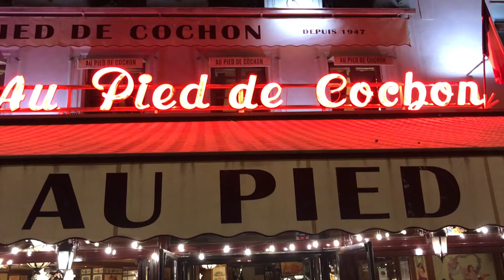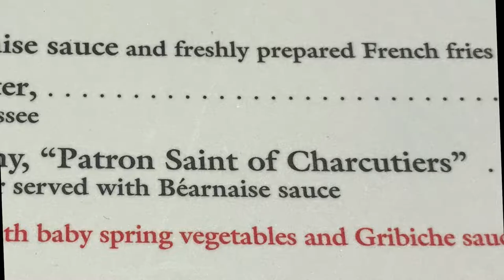The2Woodies - FRANCE: DINNER AT AU PIED DE COCHON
Carter and Tucker discover pig trotter at Au Pied de Cochon on their last night in Paris.